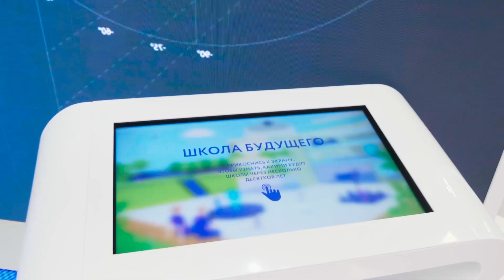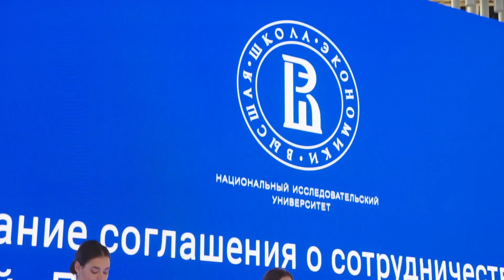"Просвещение" на ПМЭФ'18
24-26 мая 2018 прошел Петербургский международный экономический форум (ПМЭФ), ставший одной из ведущих мировых площадок для обсуждения ключевых экономических вопросов, стоящих перед Россией, развивающимися рынками и миром в целом. Второй год партнером Форума выступила Группа компаний «Просвещение».